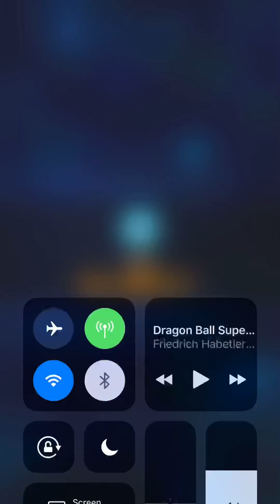Dokkan Battle | TEQ Super Saiyan 3 Goku Event With F2P INT Team (No Commentary)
Please give me some feedback down in the comments!!! I'd love to do more Dokkan videos (with higher quality and commentary), so this might be a first in this series. I might do livestreams or something once I figure out how to show my phone's screen on a computer or something.
I took a video of me taking down the TEQ SSJ3 Goku boss in Dokkan tonight. No audio because I was using a screen recorder on my iPhone, sorry! I will try to add in audio eventually but I'm not great at editing so it might be... Interesting.
Either way, I'm free to play in Dokkan so all of the Dokkan Fest characters in this team were based on pure luck in summons. I show my team's stats at the end of the video!
My main three teams are AGL with a Super Vegito lead, Extreme with an AGL Rosé lead, and INT with either a Super Gogeta, Ultimate Gohan, or Super Buu lead.
I haven't Dokkan awakened my Buu yet because I farmed the medals for the LR Androids and the STR Buutenks sealer recently and I'm pretty burnt out on that event as of right now. Next video I use this team should have him awakened though.
(I'm farming this event for the F2P SSJ3 Goku, not the Dokkan Fest one by the way.)